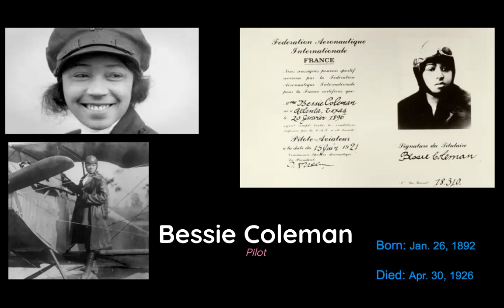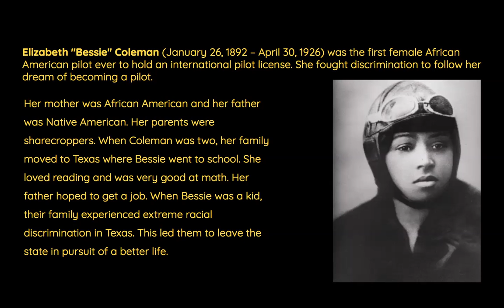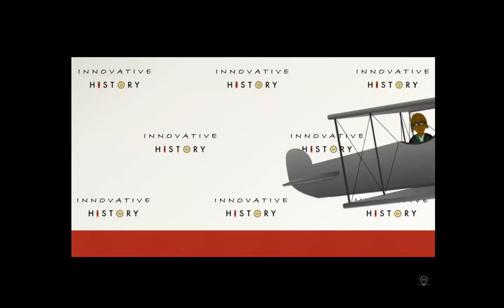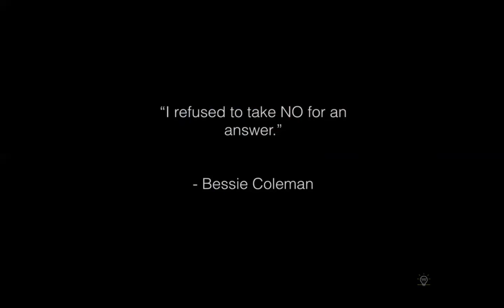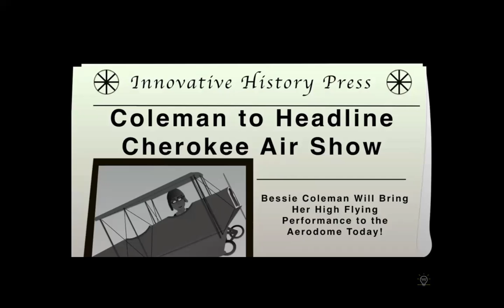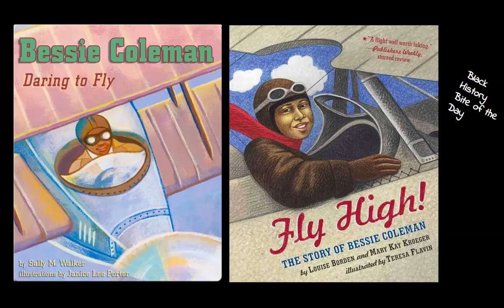Black History Bite of the Day - Bessie Coleman